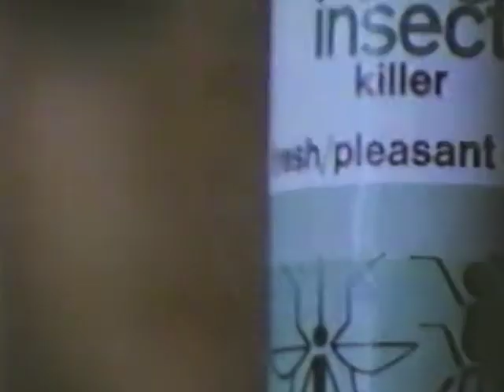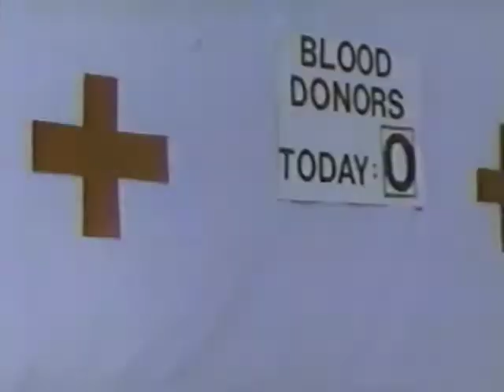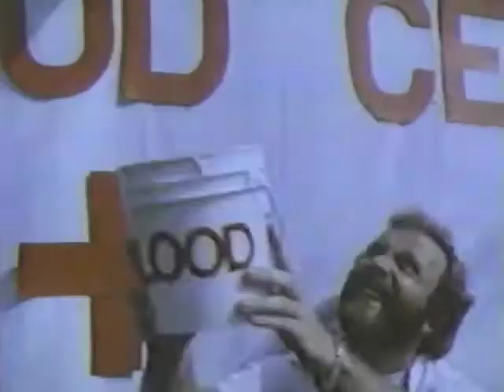RED TAPE MUSIC VIDEO ( by itself ) from MTV BASEMENT TAPES in the mid 1980s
RED TAPE MUSIC VIDEO ( by itself ) from MTV BASEMENT TAPES in the mid 1980s. I found this in my tapes. It was made by a former University of Miami student. I think his name was Frank Echevarria; not sure, it was a long time ago. I remember helping him shoot this. It was a fun shoot! Not sure what happened to the band or the director, all were very fun and talented.